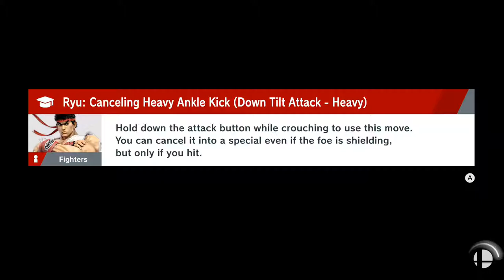Donkey Kong VS Ken: Super Smash Bros Ultimate